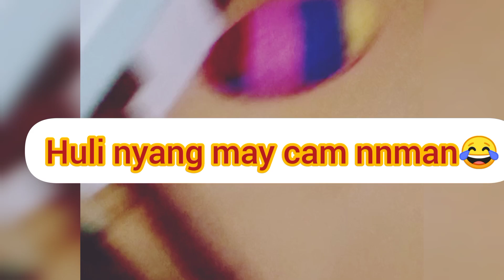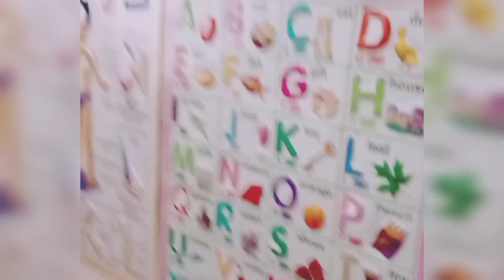BATANG AYAW MGPAVIDEO tiktokers//dancerist//BabyZ @3y/0//Unicahija💚🤸🤸🤸🤸🤸🤸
tiktokers Batang ayaw mgpavideo